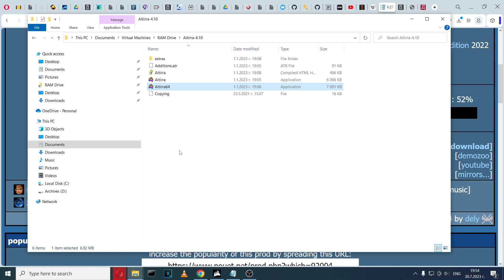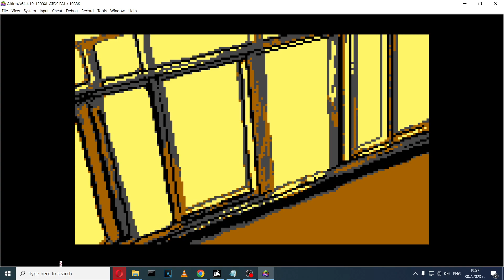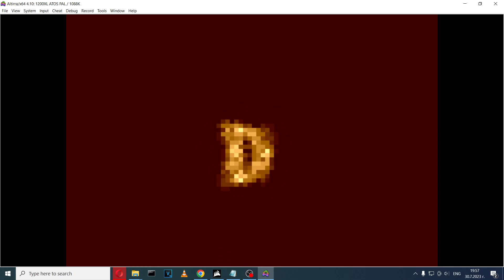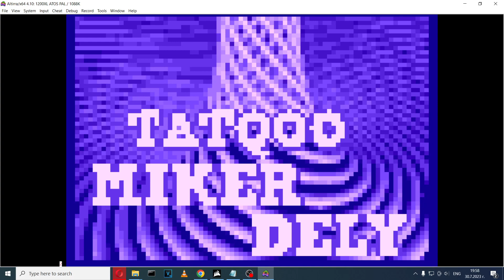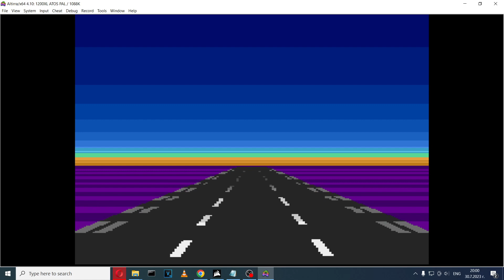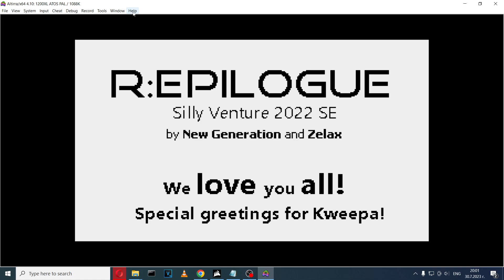R:EPILOGUE [Atari XL/XE] (2022) New Generation & Zelax {Altirra 4.10 Windows 10}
R:EPILOGUE demo for Atari 8-bit machines by New Generation & Zelax, running under Altirra 4.10 emulator on Windows 10 machine with Core i9. Won Atari 8bit Demo compo at Silly Venture Summer Edition 2022.